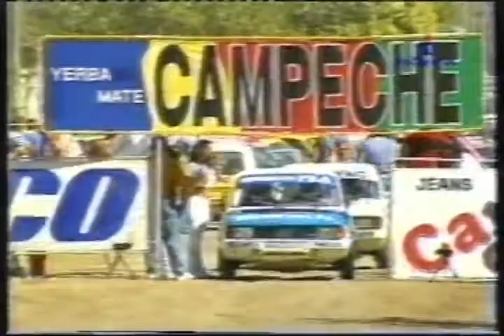Soldini: Superprime año 1997 (1a. parte)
año 1997: Rally Federal, en Soldini (s.f.); Superprime, lo revivimos Gracias a CARBURANDO y T.y C.Sports.
1a. parte